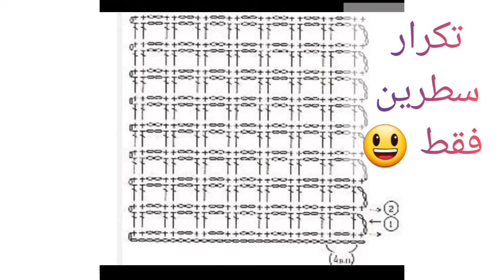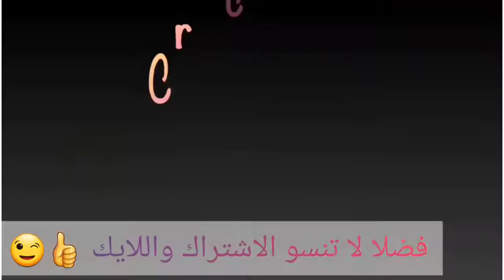غرزة سهلة وبسيطة لعمل شنطة/مفرش/بطانية|How to make easy net bag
شنطة ترند الصيف

غرزة العمود

غرزة الحشو

عقدة البداية وغرزة السلسلة

ماسك الكمامة

سكارف شتوي بغرزة الجراني

بونشو شتوي بناتي بطريقة سهلة جدا